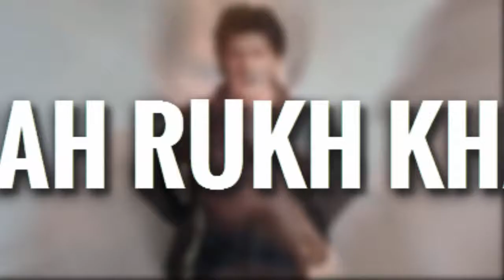Top 10 Richest Actors In The World 2017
It seems that the richest actors have it all about career, money, cars, and houses big enough to call mansions. Top celebrities always seem to live in their luxury life, but you may be amazed by learning what the richest celebrities really deserve. Some celebrities may surprise you, but others are not surprised at all. For some of the actors, their wealth comes entirely from their performance career and some had other sources. For these actors that perspective is very close to reality. Here is the top 10 list of the richest actor in the world.

10. Jack Nicholson

John Joseph Nicholson is an American actor and filmmaker, who has performed for over 60 years. He is well known for playing a wide range of supporting roles in Hollywood movies and has three Oscars to his name. His net worth is about $390 million, which makes him 10th on this list.

9. Bill Cosby

William Henry Cosby Jr. is an American stand-up comedian, actor, author, and singer, known for his movies and TV shows like I Spy, The Cosby Show, I Spy Returns, and The Meteor Man. His net worth is about $400 Million.

8. Sylvester Stallone

Michael Sylvester "Sly" Gardenzio Stallone is an American actor and filmmaker. This tough guy who is popularly known for his role of Rocky and Rambo from Hollywood movies has a net worth of $400 Million. He is one of the wealthiest actors in Hollywood and was also seen in Kambakkht Ishq in Bollywood.

7. Johnny Depp

John Christopher Depp II is an American actor, producer, and musician. He has won the Golden Globe Award and Screen Actors Guild Award for Best Actor. He is better known for his role of captain Jack Sparrow in the Pirates of the Carribean series. His net worth is about $400 Million and he was also listed in the 2012 Guinness World Records as the highest paid actor with earnings of $75 Million.

6. Mel Gibson

Mel Colmcille Gerard Gibson AO is an American actor and filmmaker. He was born in Peekskill, New York, and moved with his parents to Sydney, Australia, when he was 12 years old.Mel Gibson is best known as an action hero for his roles in movies such as Lethal Weapon buddy cop film series and Mad Max post-apocalyptic action series. His net worth is about $425 Million, which makes him the 6th richest actor in the world.

5. Tyler Perry

Tyler Perry is an American actor, comedian, filmmaker, writer, and songwriter, specializing in the gospel genre. In 2011, Forbes named him the highest paid man in entertainment with an earning of $130 Million. While according to Wikipedia, in 2016 his net worth is about $450 Million which makes him the 5th richest actor in the world.

4. Tom Cruise

Thomas Cruise Mapother IV, known professionally as Tom Cruise, is an American actor and producer. He has been nominated for three Academy Awards and has won three Golden Globe Awards. He started his career at age 19 in the film Endless Love. His net worth is about $480 Million..

3. Shah Rukh Khan

Shah Rukh Khan, also known as SRK, is an Indian film actor, producer and television personality. He is also known as 'Baadshah of Bollywood'. He is one of the most successful actors from Bollywood, with net worth of $600 Million.

2. Jerry Seinfeld

Jerome Allen "Jerry" Seinfeld is an American comedian, actor, writer, producer, and director. He is widely known for playing himself in the sitcom Seinfeld, which he created and wrote with Larry David. His net worth is about $820 Million, therefore he is the second richest actor in the world.

1. Merv Griffin

Mervyn Edward "Merv" Griffin Jr. was an American television host and media mogul. He began his career as a radio and big band singer who went on to appear in film and on Broadway. He had a net worth of more than $1 Billion and none of the other actors have been able to reach this landmark yet.

You may like also this video below

►Top 10 Biggest Animals In The World You Need

All images and informations in this video collected from internet.

Thanks